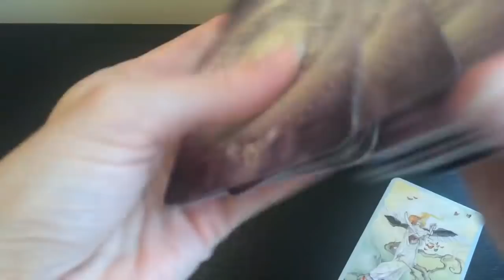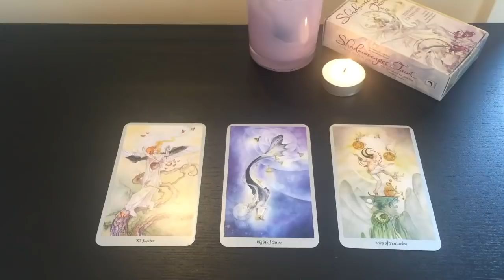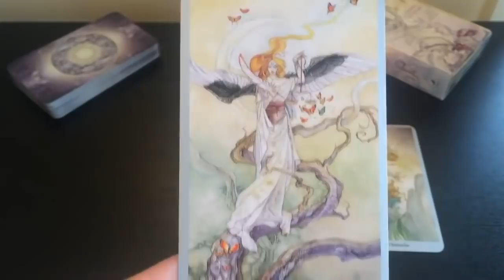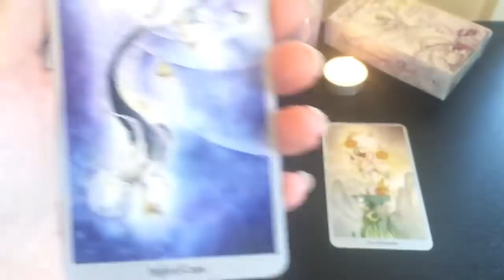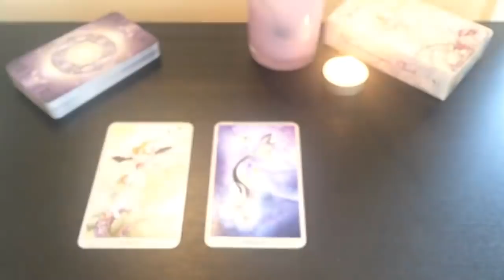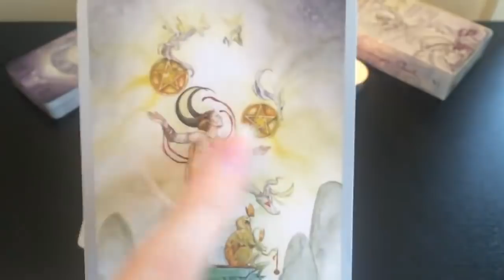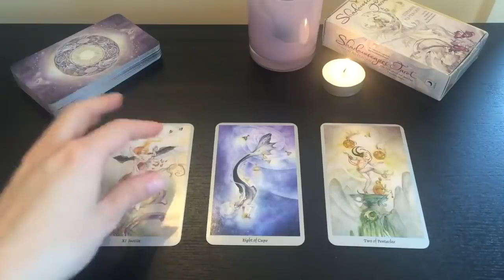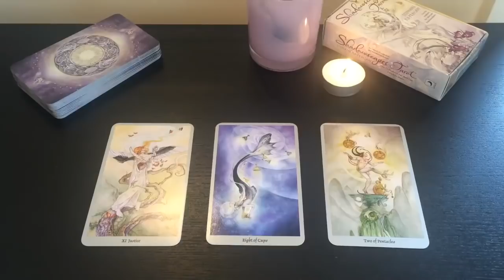SCORPIO - THIS IS A KARMIC CONNECTION, SCORPIO...🔮 😱 2nd - 8th November 2020 Weekly Tarot